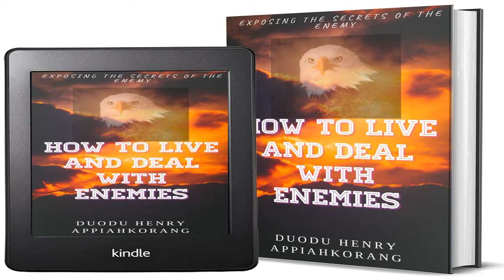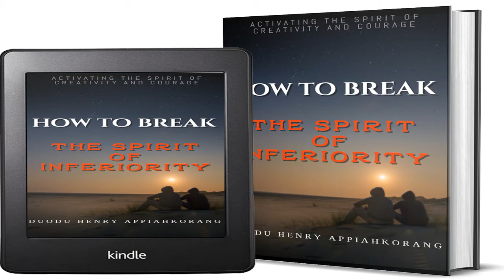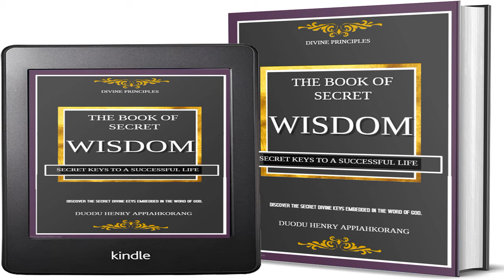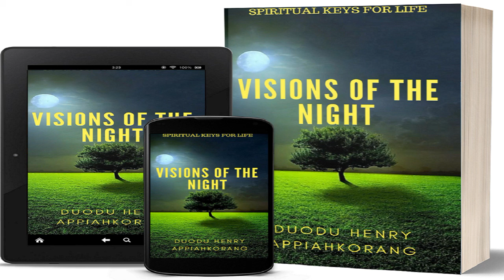Duodu Henry Appiahkorang Books description in Audio